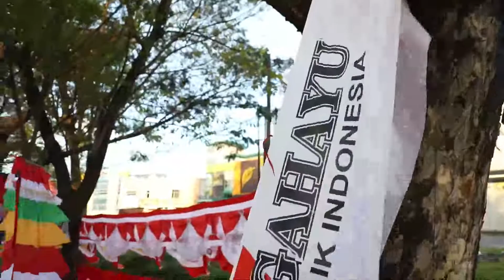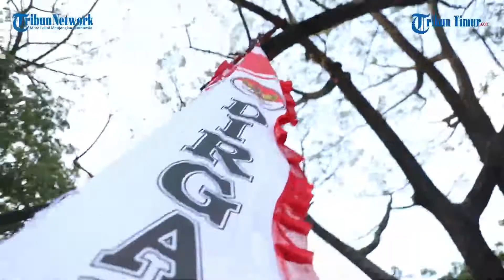Penjual Bendera Mulai Menjamur di Makassar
TRIBUN-MAKASSAR - Pedagang musiman yang menjual bendera dan atribut menjelang perayaan HUT ke-77 Kemerdekaan Republik Indonesia mulai marak di sejumlah ruas jalan utama di Kota Makassar.

Salah seorang pedagang musiman tersebut, Ajan Rahmat (22) yang berdagang bendera dan umbul-umbul di Jalan Perintis Kemerdekaan, mengatakan berjualan umbul-umbul dan bendera merah putih kali ini bukan merupakan kegiatan pertama kalinya.

"Ini sudah tahun ke-5 saya jualan di sini, jadi ini jualan musiman. Saya hanya sebulan di Makassar setelah itu kembali ke Bandung," kata pria asal garut, Jawa Barat ini.

Ajan mengaku dari jualan ornamen Agustusan tersebut mampu menghasilkan pendapatan yang lumayan meskipun ini milik bos nya saat di temui di Jl Perintis Kemerdekaan. Makassar, Selasa (26/7/2022).

Untuk harga umbul-umbul dan ornamen Agustusan beraneka ragam tergantung ukurannya.

Adapun harganya mulai dari Rp 5 ribu hingga Rp 500 ribu tergantung ukuran dan besarnya.

Tidak hanya Ajan, Pedagang musiman yang menjual bendera dan atribut menjelang perayaan HUT ke-77 ini menjamur di atas trotoar depan kampus Universitas Muslim Indonesia (UMI).

Reporter : Sanovra JR
Videographer : Sanovra JR
Video Editor: Salman Gani